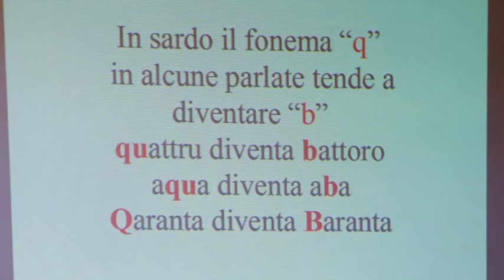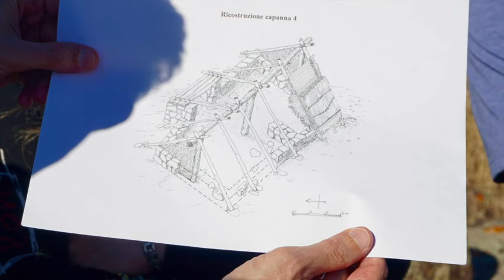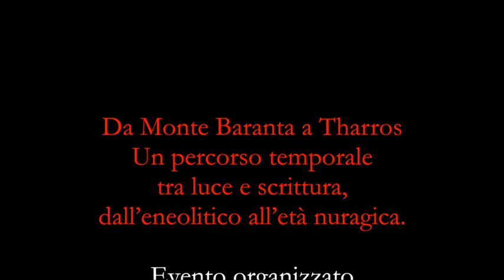1MONTE BARANTA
Dall’eneolitico all’età nuragica
Archeoastronomia e scrittura simbolica
sito archeologico di Monte Baranta
Olmedo - Sassari. Evento organizzato dalla Associazione Culturale
‘Aleph di Oristano